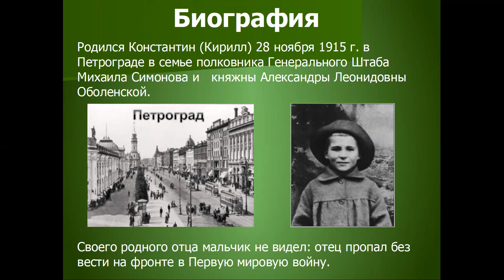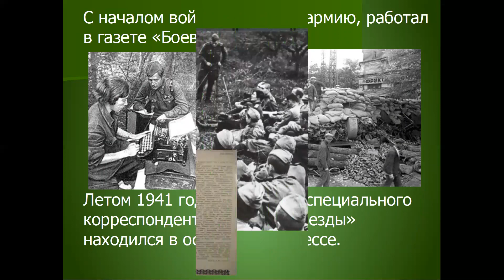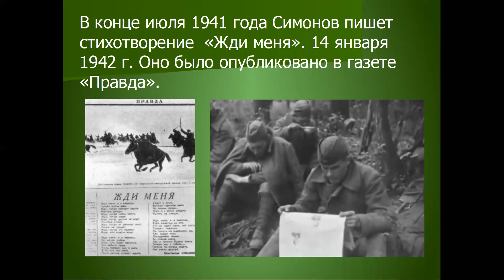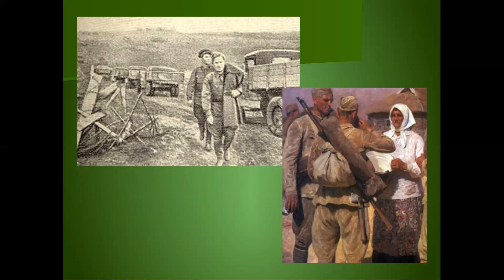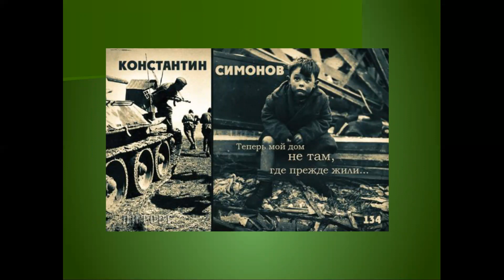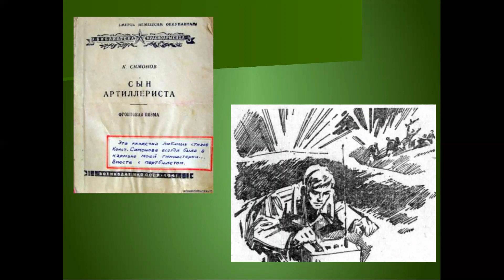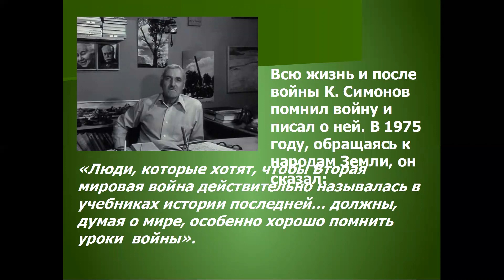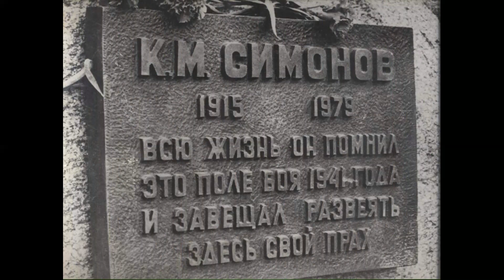27 ноября в библиотеке прошло мероприятие, посвященое жизни и творчеству поэта К.Симонова (105 лет)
Уважаемые читатели! 27 ноября в библиотеке прошло мероприятие в формате zoom-конференции. Оно было посвящено жизни и творчеству поэта К.Симонова. Предлагаем вашему вниманию видеоверсию мероприятия. О судьбе и творческом пути поэта, прозаика, драматурга, военного корреспондента К.М.Симонова рассказывает ведущий библиотекарь Вдовиченко О.Г.
Dear readers! On November 27, the library hosted an event in the format of a zoom conference. It was dedicated to the life and work of the poet K.Simonov. We offer you a video version of the event. Leading librarian O. G. Vdovichenko tells about the fate and creative path of the poet, novelist, playwright, and war correspondent K. M. Simonov